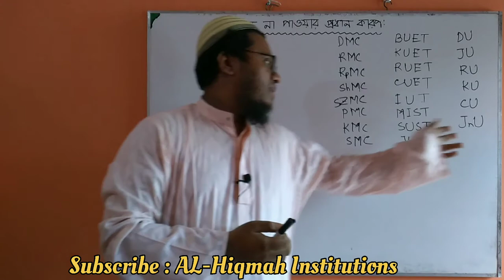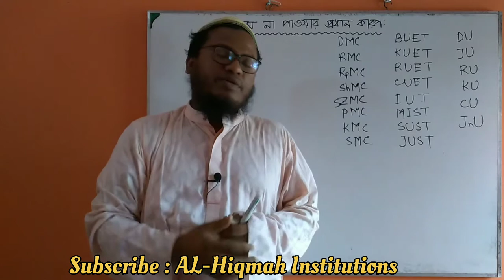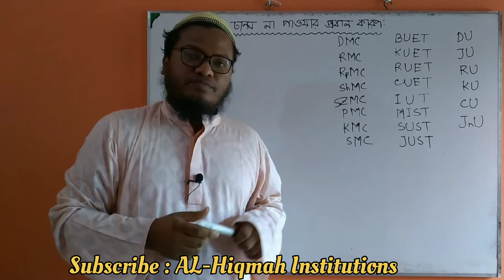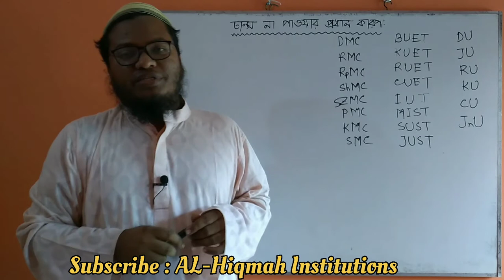Dhaka University or BUET or Dhaka Medical College|| Chance miss! || চান্স মিস! প্রধান কারণ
This is a video to motivate admission test examinees of Bangladesh

Main Topics:
1. Medical Admission
2. DU Admission
3. BUET Admission